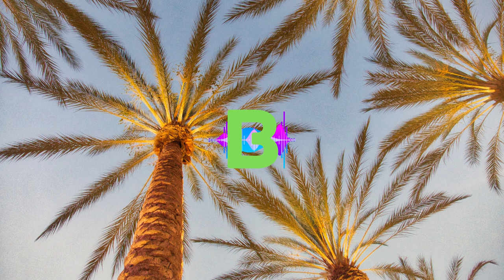No copyright music for vlog and travel vlog || Palm by beats